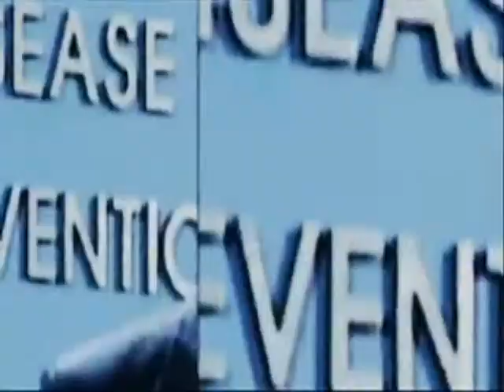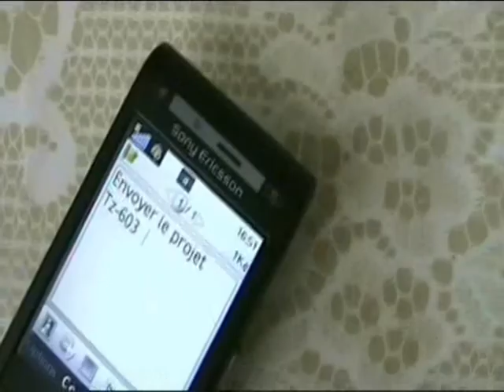Resident evil origins Part 1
Chapter 1 "Rise of the Phoenix"
c'est la partie 1, faite par un ami et moi.Nos moyens sont risibles donc soyez indulgents xD
(il y aura en tout 3 chapitres de 15 min chacun)